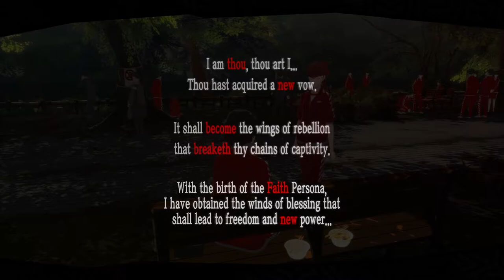Persona 5 Royal [Part 49] The Brainlet Ryugi Hour